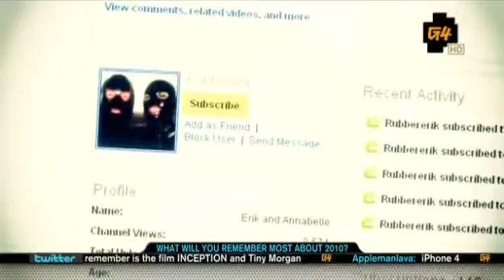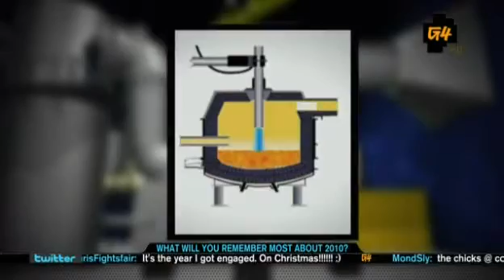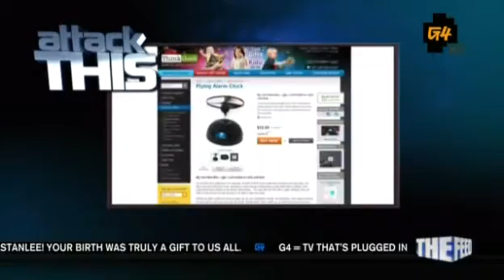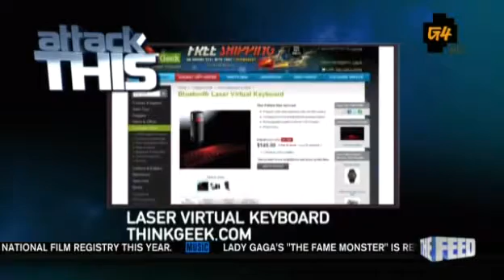Attack of the Show - Episode 1350 (12/28/2010)